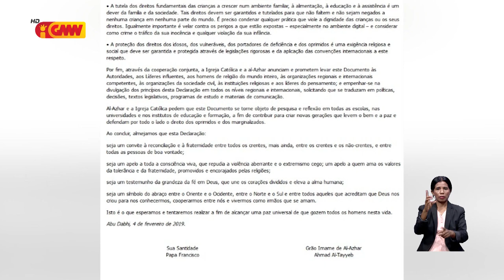Ministériu Edukasaun sei hatama Dokumentu Paz no fraternidade iha kurikulum eskolar